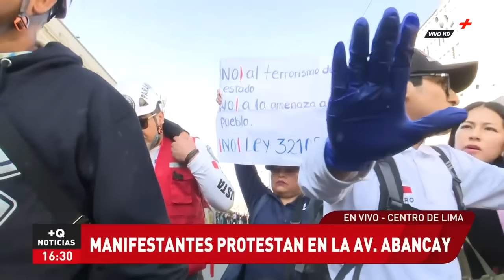Una persona resulta herida durante manifestación en la Av. Abancay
Brigadistas de rescate evacuan a un hombre herido en medio de las manifestaciones que se realizan en calles del El Cercado de Lima, se desconoce la identidad de la persona y las circunstancias en que se habría producido el incidente que lo dejó con una herida en la cabeza.